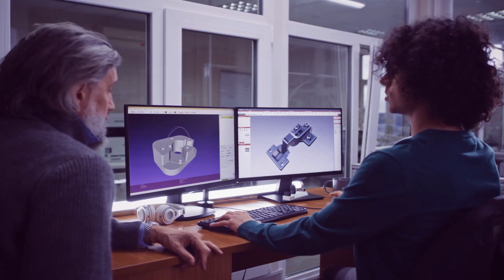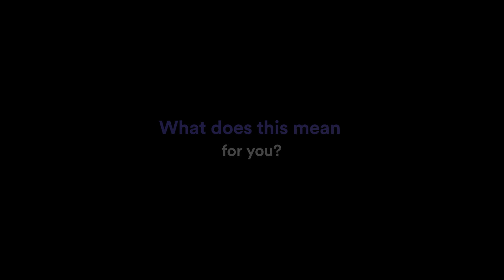Qualitest AI Data Services: Accelerating AI with Precision Data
At Qualitest, we power AI with precise and representative data. From real-world collection to ethical evaluation, our AI Data Services ensure smarter, safer, and more inclusive AI, at scale. Discover how our global expertise and human-in-the-loop approach help build AI that truly understands the world.